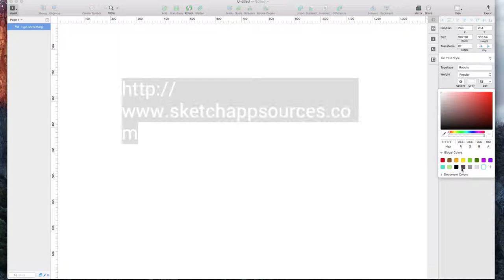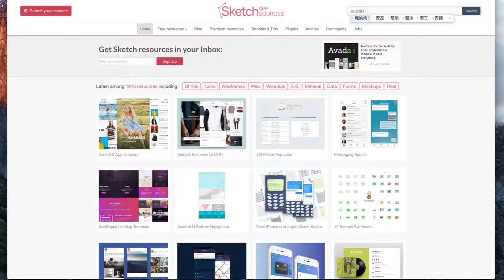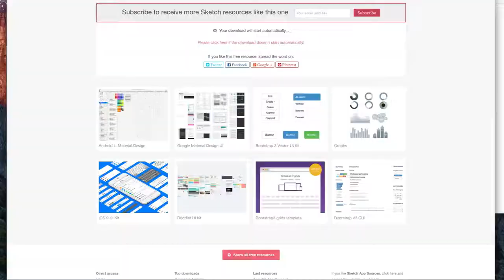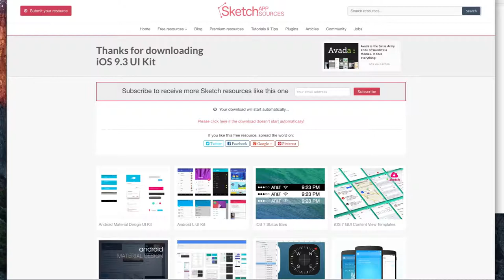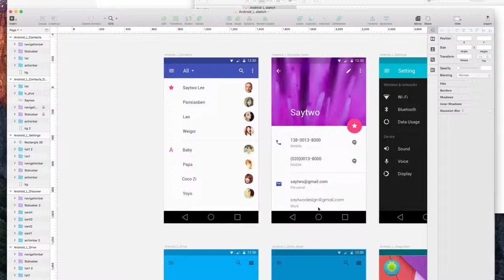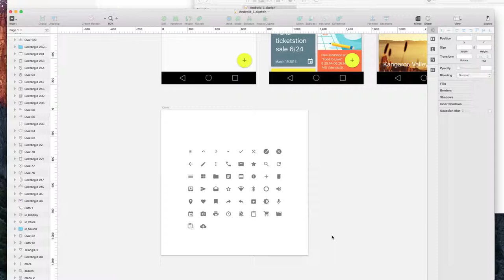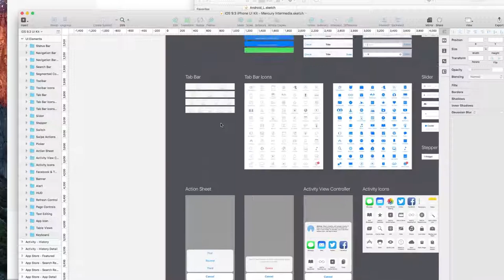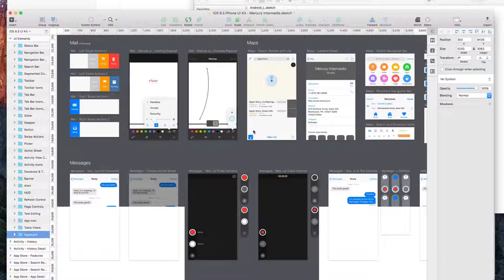玩转sketch 24 24 sketch扩充版